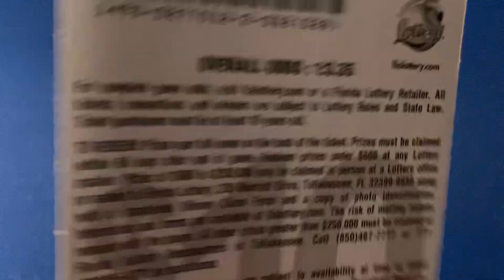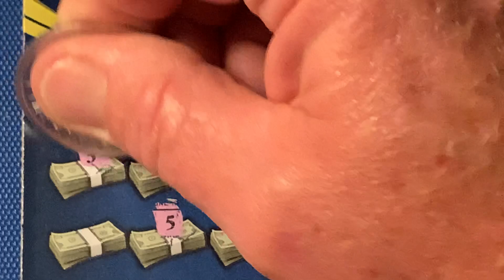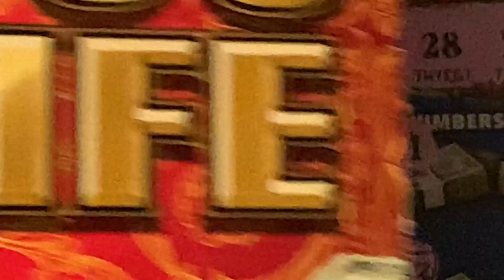A COUPLE OF $5,000 A WEEK FOR LIFE SCRATCH OFFS FROM THE FLORIDA LOTTERY